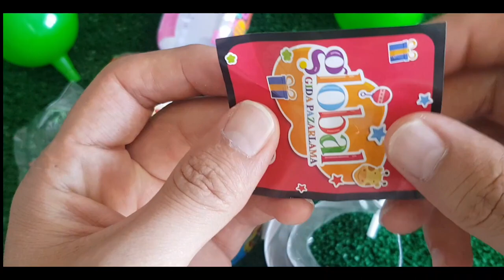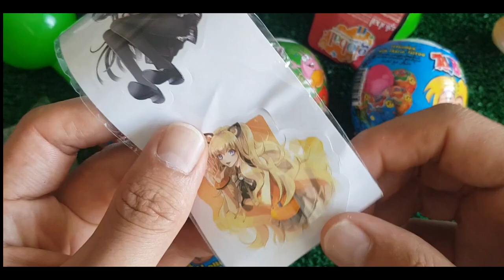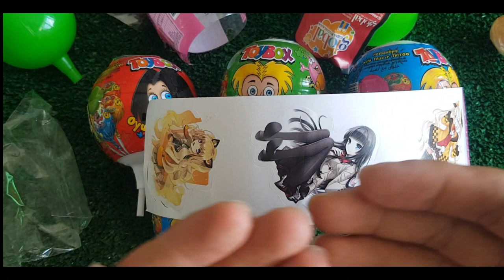ASMR RAINBOW DESSERTS FROZEN NIK-L- NIP COLOR ICE CREAM 무지개 디저트 얼린 닉 클립 아이스크림 먹방 CANDY MUKBANG